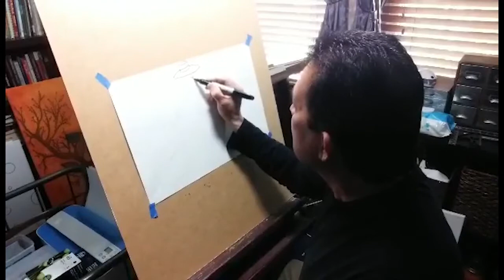Cowboy Sketch with Mr. Mario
Enjoy watching Mr. Mario from Artists-in-Schools create a simple sketch.  Students from throughout San Joaquin County will be happy to see a familiar face and hear a comforting voice. We’re all in this together.